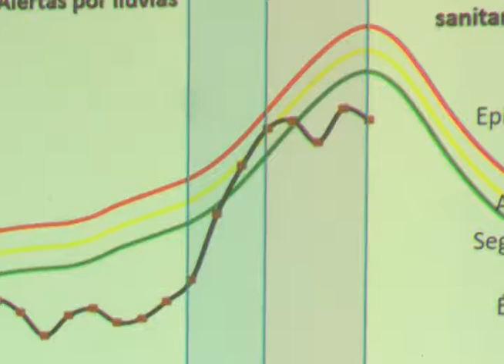CN: Mantienen alerta por infecciones respiratorias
Protección Civil mantiene la alerta por por los casos de infecciones respiratorias.